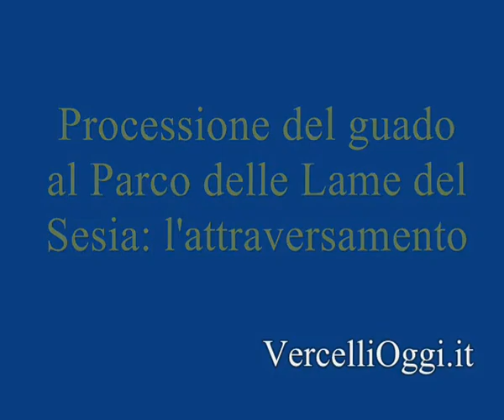Processione del guado al Parco delle Lame del Sesia: l'attraversata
Al giorno d'oggi la manifestazione non è più soltanto intesa come un percorso di fede, in quanto ad essa si sono affiancati il desiderio della riscoperta della memoria, delle vecchie usanze e della valorizzazione del territorio